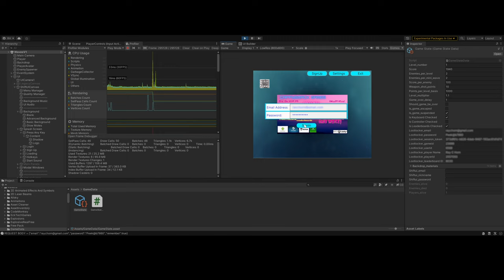Sneak Peek - CappySmack's Waves 2D - Early Demo in Unity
This is a new game for Android, PC (Steam + Itch.io), and Xbox.  The initial release will be PC or Android.

This game features Cross-Platform Loot Drops and Leaderboards. Play with your friends and stomp their High Scores.

You're all awesome !!!

This is your opportunity to get control of your life for the better.